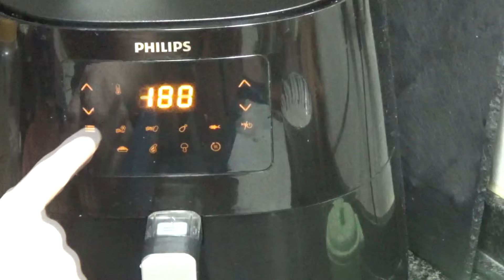Tortilla de calabacín en olla GM 🥒 pollo en freidora de aire🌸 cena rápida y económica 🌺